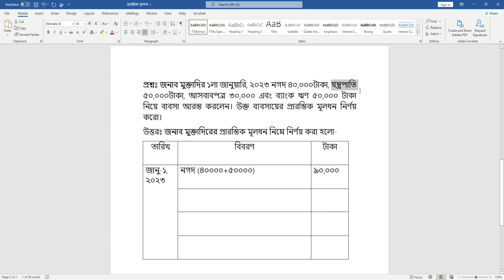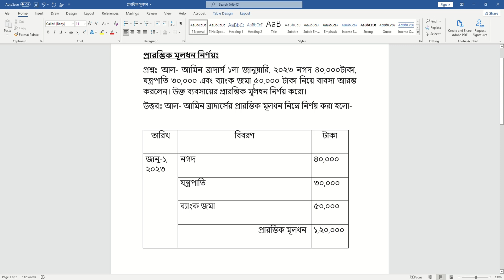প্রারম্ভিক মূলধন নির্ণয়।হিসাববিজ্ঞান। এস এস সি। এইচ এস সি। ব্যবসায় বিভাগ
হিসাববিজ্ঞান
হিসাববিজ্ঞান  ক্লাস - ৯
হিসাববিজ্ঞান  ক্লাস - ১০
ম্যাট্রিক
ইন্টার
ব্যবসায় বিভাগ
হিসাববিজ্ঞান ১ম পত্র
হিসাববিজ্ঞান ২য় পত্র
NCTB

BBA
BACHELORS OF BUSINESS ADMINISTRATION
ACCOUNTING
ECONOMICS
PRIVATE UNIVERSITY
NATIONAL UNIVERSITY
INTERMEDIATE EXAM
HSC EXAM
BUSINESS STUDIES
B.COM
HONRS. BBA
PRIVATE UNIVERSITY BANGLA
PRIVATE UNIVERSITY BANGLADESH
NATIONAL UNIVERSITY BANGLADESH
ACCOUNTING TUTORIAL
EDUCATION VIDEO
EDUCATIONAL VIDEO
LEARNING VLOGS
HOME TUTOR
ACCOUNTING MATH
FINANCE & BANKING
FINANCE & BANKING MATH SOLUTION
ACCOUNTING MATH SOLUTION
HSC
অনার্স  বি.বি. এ
অনার্স একাউন্টিং
অনার্স প্রাইভেট ইউনিভার্সিটির পড়া
একাউন্টিং ম্যাথ
ফিন্যান্স অ্যান্ড ব্যাংকিং
ফিন্যান্স অ্যান্ড ব্যাংকিং পড়া
ফিন্যান্স অ্যান্ড ব্যাংকিং ম্যাথ
ব্যবসায় বিভাগ
কমার্স
ইন্টামিডিয়েট
ঘরে বসে ইংরেজি শেখা